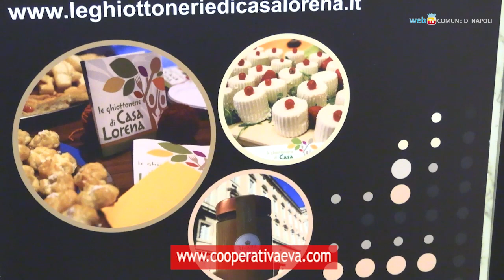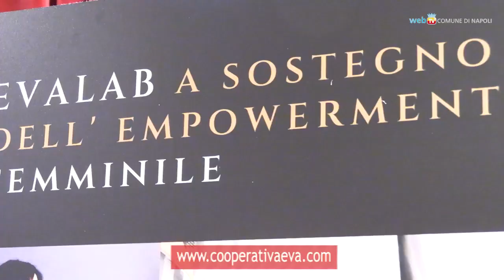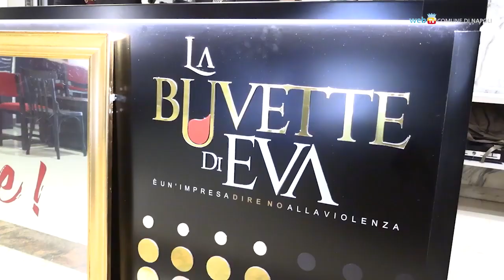Teatro Mercadante una buvette contro la violenza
Un forte legame fra cultura e valori sociali: il Teatro di Napoli - Teatro Nazionale ha affidato la gestione della buvette del teatro Mercadante alla Cooperativa Sociale E.V.A., impiegando donne in uscita dalla violenza e già coinvolte in percorsi di inclusione.